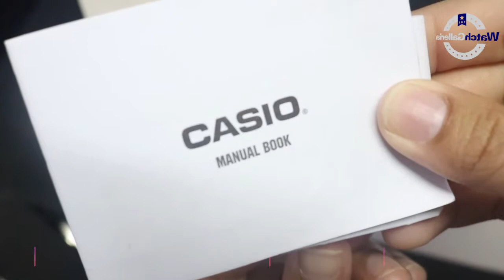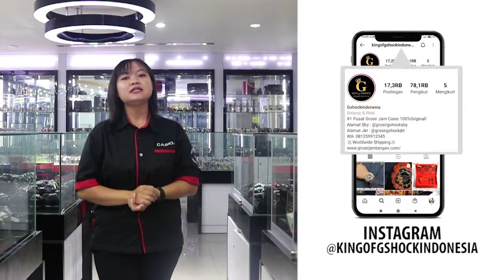CARA SETTING JAM TANGAN CASIO GENERAL MTP 1130A 7BRDF / MTP-1130A-7BRDF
Hi guys, kali ini kita akan menampilkan Casio General MTP-1130A-7BRDF

Spesifikasi:
Brand: Casio
Model No.: MTP-1130A-7BRDF
Series: General
Gender: Men's
Garansi: Garansi Resmi 1 Tahun

Kunjungi Toko kami The Watch Galleria yang berlokasi di :
Kota Surabaya
1. Ruko Landmark n Shophouses Blok A no.08

Kota Jakarta
1. WATCH GALLERIA JAKARTA, Jl Gereja Ayam No.10C RT.3/RW.3 Pasar Baru Jakarta Pusat
2. Plaza Atrium Lt. GF no 40 Jakarta Pusat